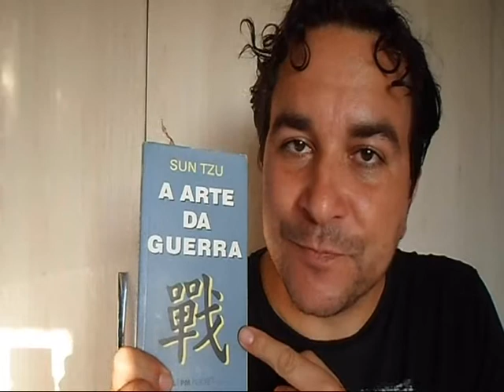Bike na Noruega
Tomai também o capacete da salvação, e a espada do Espírito, que é a palavra de Deus;

Efésios 06:17